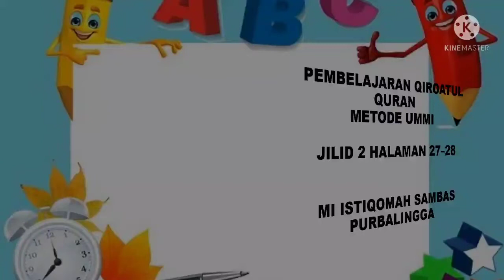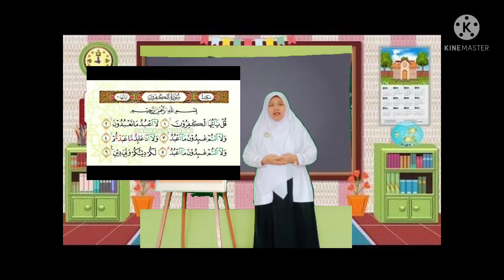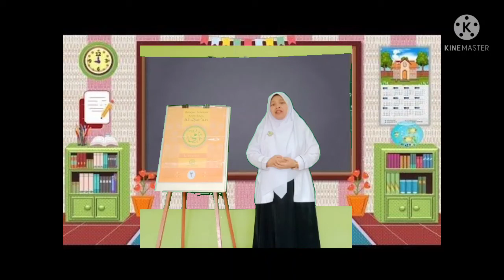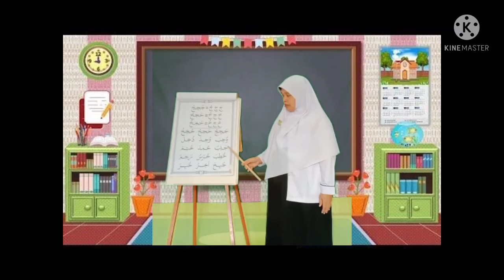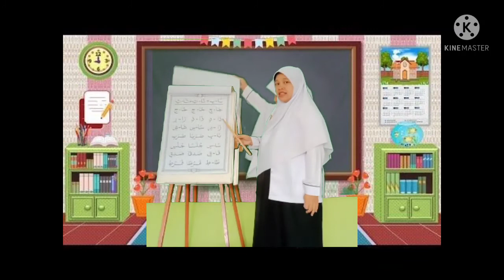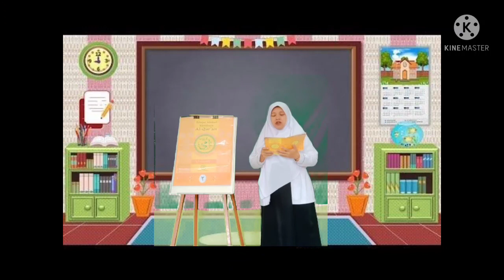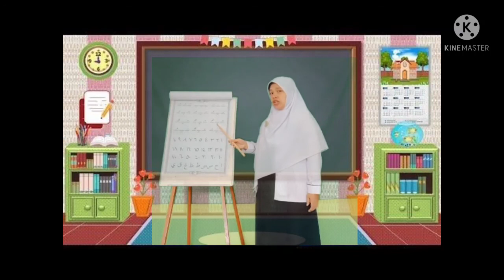Qiroatul Qur'an | Kelas 1 | Semester 1 | Pertemuan 61 | Metode UMMI Jilid 2 Halaman 27 dan 28